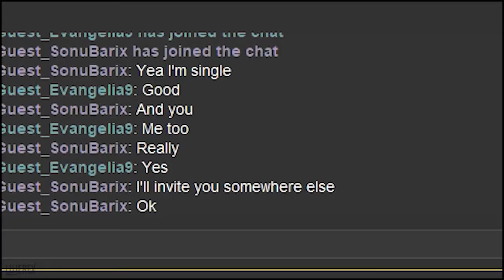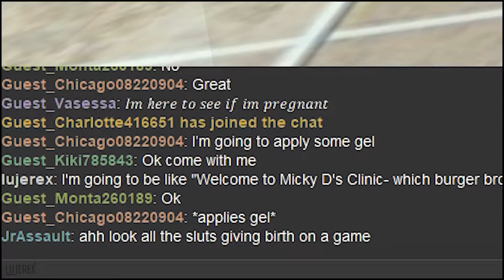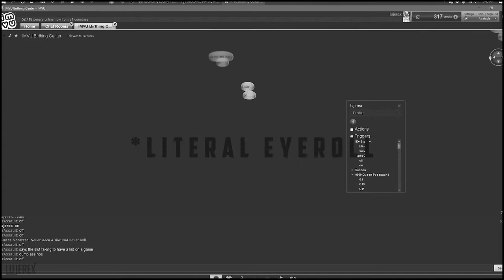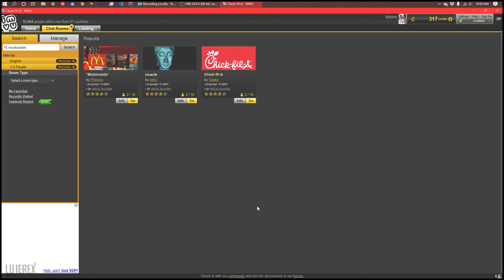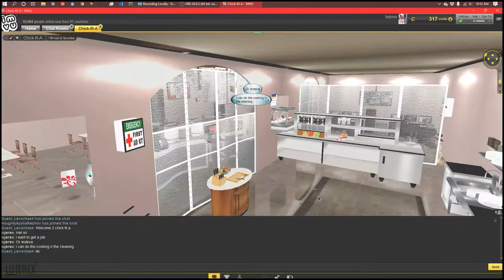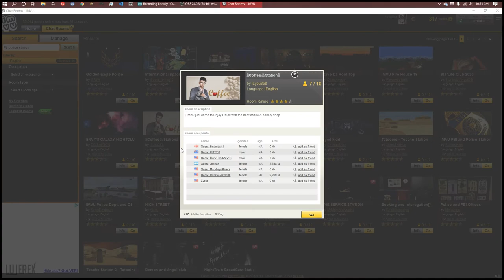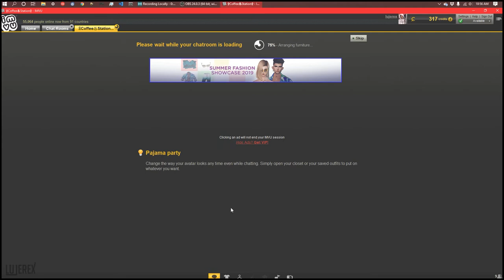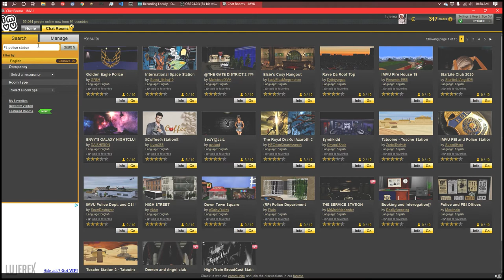"The Job Search" | The Chat Season 1 Episode 2 | IMVU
❤ Welcome to lujerex! ❤
~ Links, socials, & more below! Go check it out! ~
▼▼ EXTRA INFORMATION & GOODIES BELOW ▼▼

My original goal of this video was to try to find a funny little one time job on IMVU... and well... it didn't really work out. Click that golden play button to see what's really happening this episode!!
★CharityWater★
Clean, safe water is a necessity that all humans should be granted and provided with. It costs roughly $40 dollars to provide safe water to a single person, but you can donate any amount. Every dollar helps! Something that sets CharityWater apart from other charities is that you see where your money is going and you can personally see the impact you've made versus just donating money and ending the donator-charity interaction there.
For as little as $1, help provide clean, safe water to underdeveloping countries

☆OPTIONAL LINK AREA☆
{links}

Parents and guardians watch your children, it's not our job.